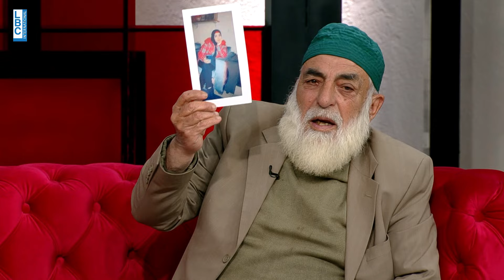اب يبحث عن إبنته المفقودة والمتهم الأول هو الزوج: حية أو ميتة؟ (جزء ٤/١)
أب يبحث عن إبنته، خديجة، التي اختفت منذ ثلاثة أشهر ويتهم زوجها بذلك خصوصا أن خديجة قد لجأت إلى والدها أكثر من مرة هربا من زوجها بسبب المعاملة السيئة.

لا تنسوا الإشتراك بقناة مالك مكتبي الرسمية لمشاهدة مقاطع أثرت بكم، مقاطع حصرية لم تشاهدوها من قبل، مقاطع من خلف الكواليس، إضافة إلى كل ما هو جديد.